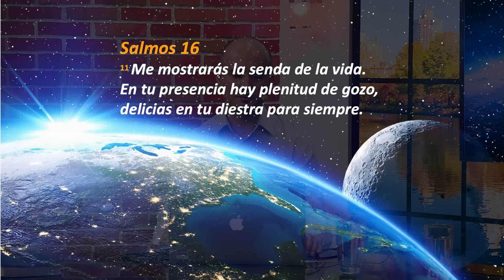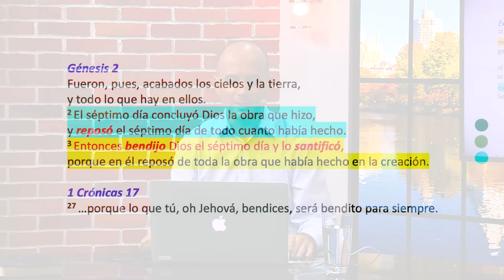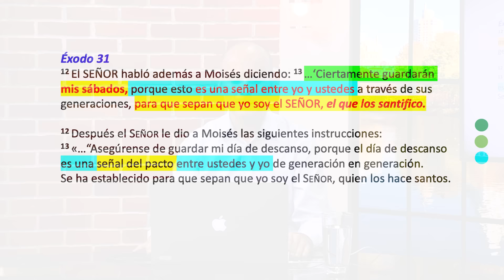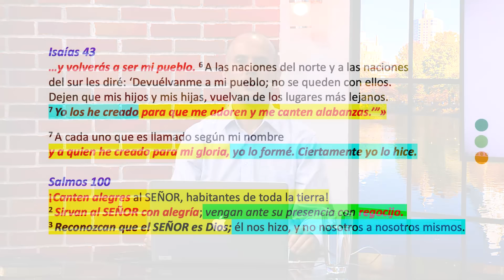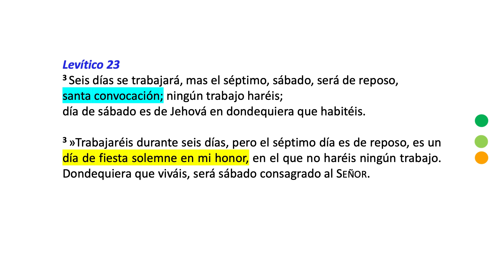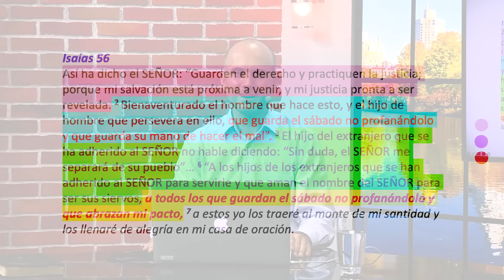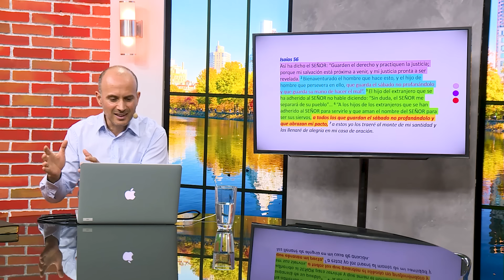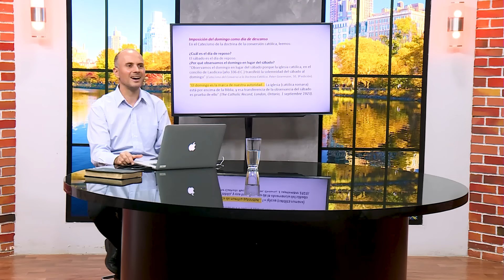Dilo al Mundo | El Día del Señor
¿Dios tiene un día especial...? ¿En caso de ser así, tiene algo que ver con nosotros...?

conducido por Caleb Aguilar

En Dilo al Mundo desde las:
1.30pm 🇬🇹 🇲🇽 🇳🇮 🇭🇳 🇨🇷
2.30pm 🇨🇴 🇵🇪 🇪🇨 🇲🇽 🇵🇦
3:30pm 🇧🇴 🇹🇹 🇵🇾 🇻🇪 🇨🇱 🇺🇸 🇧🇷 🇩🇴 🇨🇺
4.30pm 🇦🇷 🇧🇷 🇺🇾
9.30pm 🇪🇸 🇩🇪 🇮🇹

_¡Comparte con tus amigos esta bendición!_